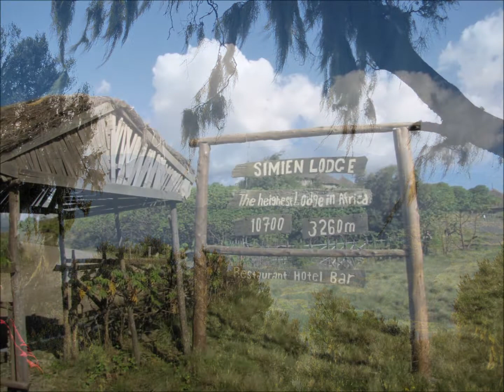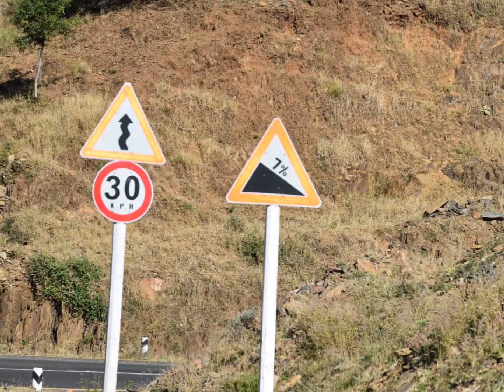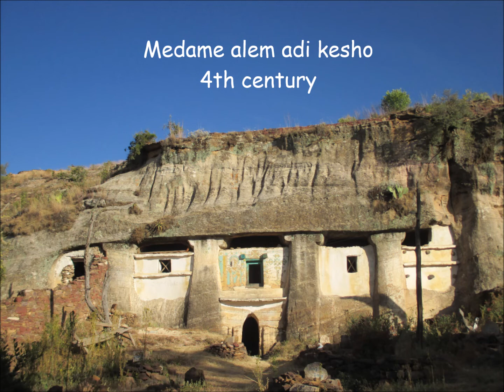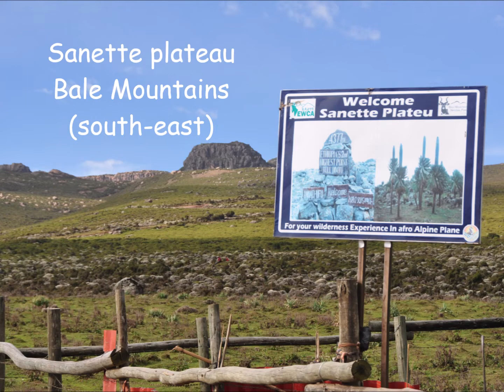181 Mountains of Ethiopia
Produced by Cecile Perold in February 2019. A group of friends wander around the beautiful country in East Africa.